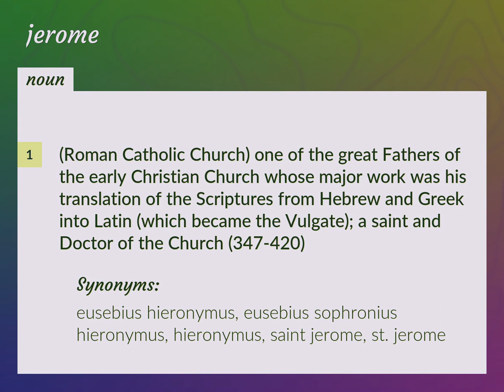Jerome | meaning of Jerome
What is JEROME meaning?